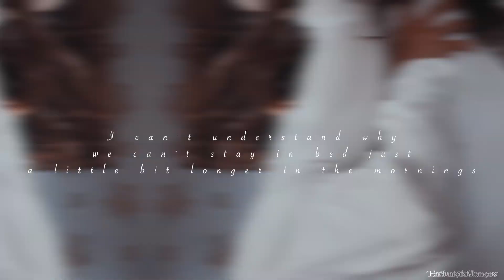victoria & albert || they don't know about us (+3x1)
***Please watch in 1080pHD with headphones for better viewing purposes***
They don’t know about the things we do
They don’t know about the "I love you's"
One of my favorite shows has returned! Hopefully I'll be doing weekly edits for it. We didn't get many Victoria & Albert scenes this episode, so I'm hoping for some cute moments next episode with a new baby on the way! Even if things are a bit hectic with the revolution happening. I am really hoping that the rumors are false, and Jenna Coleman is in next season & they don't make Victoria age already. Again this was meant for Instagram, but the quality shrunk so I'm uploading on here too.
Please don’t dislike this video because you don’t like the ship or the character(s). Everybody is free to ship whoever they want with whoever they like. I respect you, your ship and your works so, I expect the same from you – from a vidder to another.

Song: They Don't Know About Us
By : One Direction
Coloring : maryxstuart
Program : FCPX
Show : Victoria
Ship : Victoria & Albert